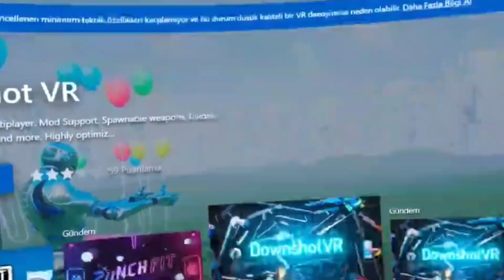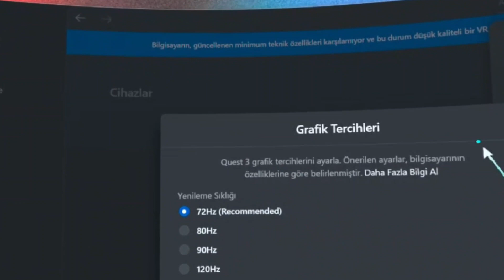Bunu Yapmadıysan Meta QUEST 3 ün 120 HZ DEĞİL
Videoda marka gözüktüğü için "mecburen reklam" yazmak zorundayım. reklamdeğil 🔥

Meta Quest 3’te Bilgisayara Bağlandığınızda Hz Değerlerini Artırma | Adım Adım Rehber

Merhaba arkadaşlar! 🎮 Meta Quest 3’ü bilgisayarınıza bağladığınızda, Hz değerlerinin fabrikanın varsayılan olarak düşük ayarlarda olduğunu fark etmiş olabilirsiniz. Bu videoda, Hz değerlerini kolayca 120 Hz’e nasıl yükseltebileceğinizi adım adım anlatıyorum.

📌 Videoda Neler Bulacaksınız:

Meta Quest 3’ün bilgisayara bağlandığında varsayılan Hz değerlerinin nasıl olduğunu.
Hz değerlerini 120 Hz’e nasıl yükselteceğinizin pratik adımları.
Bu değişikliğin VR deneyiminize nasıl katkıda bulunacağı ve olası avantajları.
Bu video, Meta Quest 3’ünüzün performansını artırmanıza yardımcı olacak. Hatalar ya da eksikler için şimdiden özür dilerim; amacım size en iyi şekilde rehberlik etmek.

Umarım bu video işinize yarar. Seviliyorsunuz!